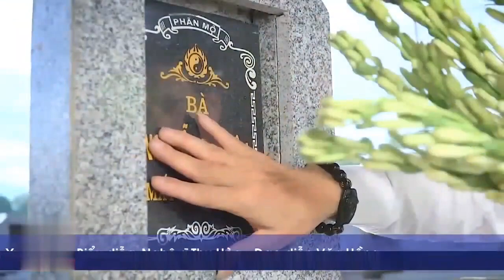Radar Văn Hóa | Góc Khuất Sau MV Chèo "Mùa Vu Lan Nhớ Mẹ"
Note: This is an exclusive interview coverage of Artist THU HOA regarding her famous Chèo MV: "Mùa Vu Lan Nhớ Mẹ". Like any other famous artists, THU HOA has received many queries from fans regarding "behind-the-scene", so this video will shed some light into this to meet curiosity of fans.

LƯU Ý: XEM TỐT NHẤT Ở CHẾ ĐỘ PHÂN GIẢI MÀN HÌNH HD (1080 p)

► Ủng hộ phát triển Kênh Thu Hòa và nghệ thuật truyền thống:
STK: 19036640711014. TECHCOMBANK. TRẦN THỊ THU HÒA.